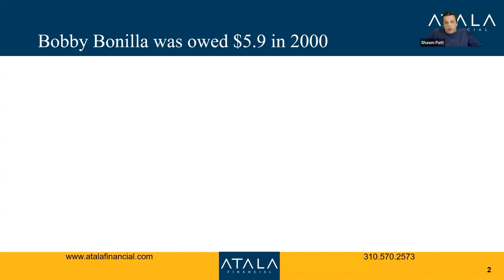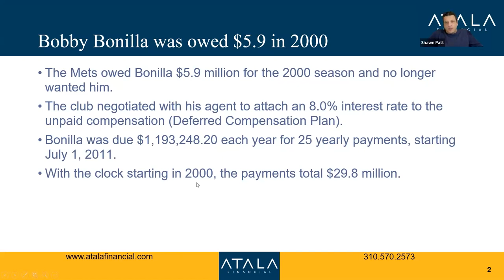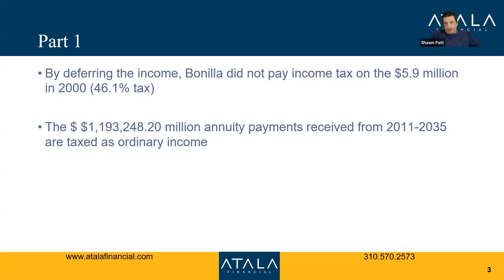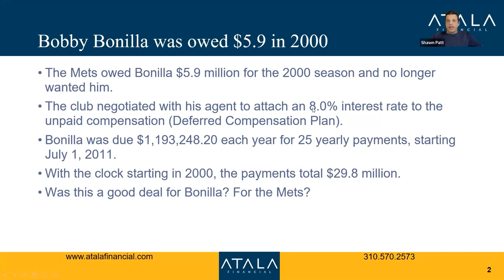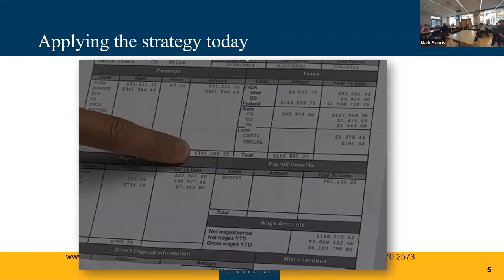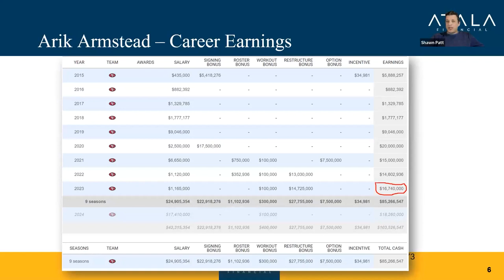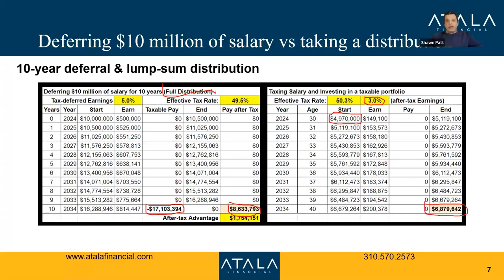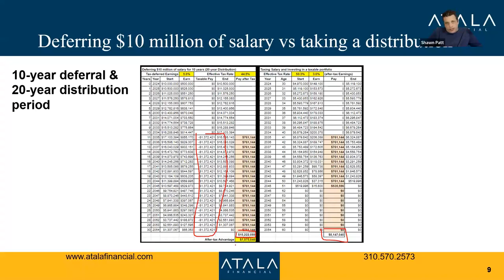A Case Study on Salary Deferral (Deferred Compensation)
Delve into the strategic world of deferred compensation with our case study, "A Case Study on Salary Deferral (Deferred Compensation)," from a lecture at the University of Oregon Business School.

In this segment, we dissect the fascinating case of Bobby Bonilla’s famed salary deferral agreement and extrapolate its principles to a modern context. The session meticulously explains how deferring compensation can lead to significantly enhanced financial outcomes over time, especially when considering tax implications and investment growth.

Unravel the mechanics behind Bobby Bonilla's salary deferral strategy and its long-term benefits.
Understand the potential tax advantages and financial growth opportunities associated with deferred compensation.
Explore how current athletes and high-income professionals can leverage similar strategies in today's economic environment.

Our discussion is rooted in real-world examples, providing a practical perspective on deferred compensation. We use Bobby Bonilla's case as a foundation to build a hypothetical scenario for a current athlete, showcasing the potential for increased wealth accumulation over time through strategic financial planning.

Liked the video? Share it with peers who could benefit from these insights. Have any questions or thoughts?